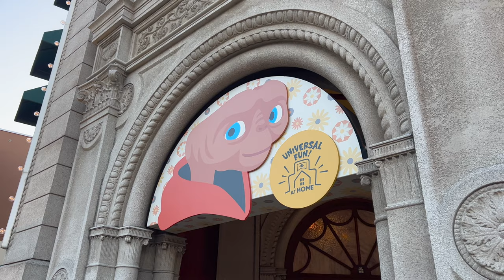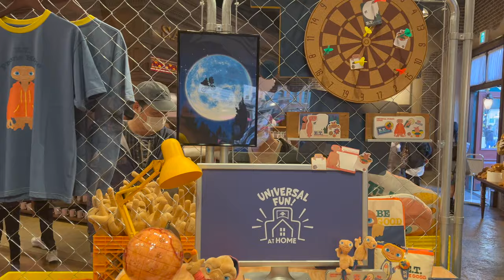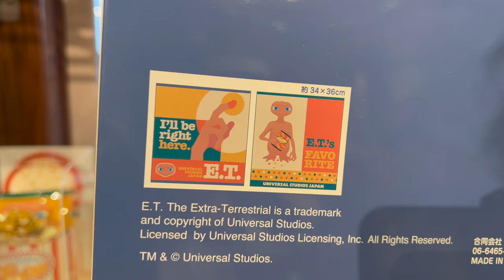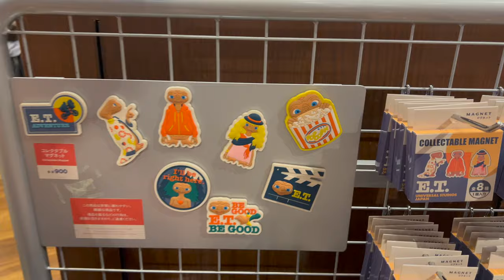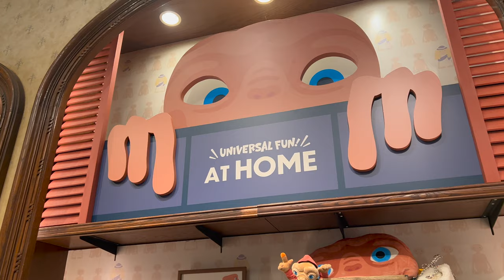Touring E.T. Adventure Merch with Spencer & Tom at Universal Studios Japan